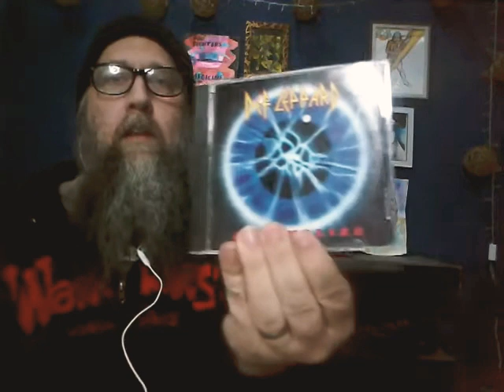A to Z Music Haven : 10 love songs or ballads.